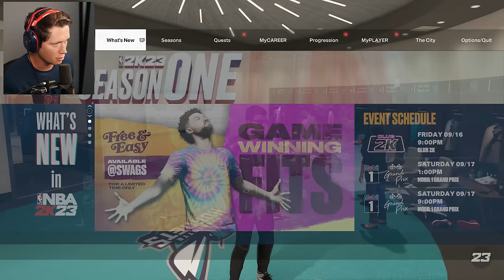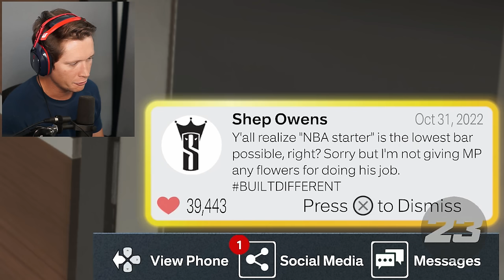I'M A STARTER - NBA 2K23 My Player Career - Part 8